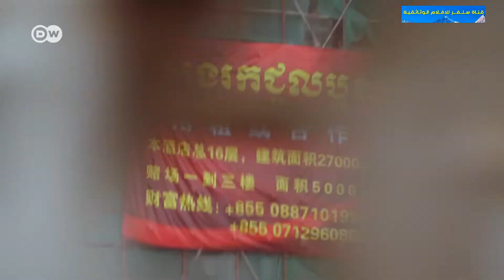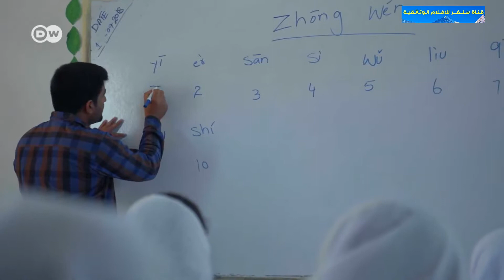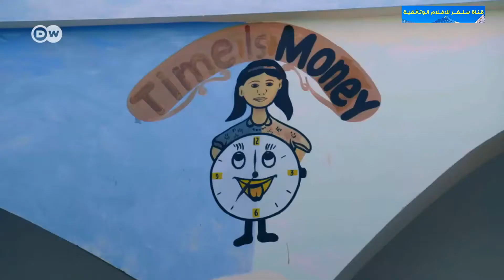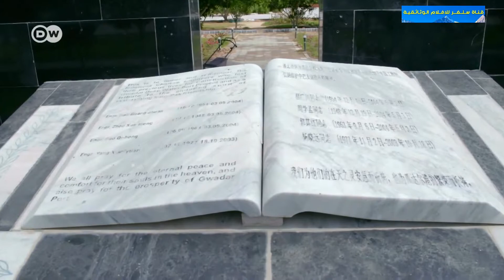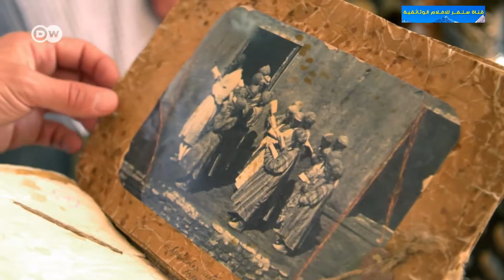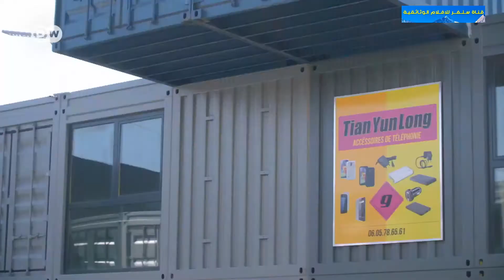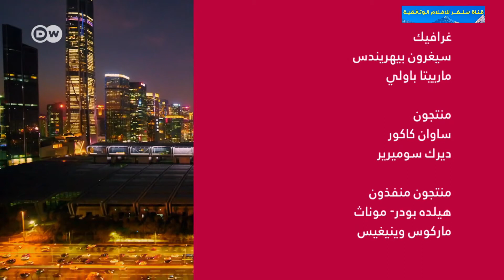الفيلم الوثائقي طريق الحرير الجديد الجزء الثاني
حزام واحد، طريق واحد أو ما يُعرف بمبادرة الحزام والطريق هي مبادرة صينية قامت على أنقاض طريق الحرير في القرن التاسع عشر من أجل ربط الصين بالعالم، لتكون أكبر مشروع بنية تحتية في تاريخ البشرية تغطي هذه المبادرة أكثر من (68) دولة، بما في ذلك 65٪ من سكان العالم، وَ 40٪ من الناتج المحلي الإجمالي في عام 2017، لذلك يقدر أنّها ستدرج ضمن أكبر مشاريع البنية التّحتيّة والاستثمار في التّاريخ.